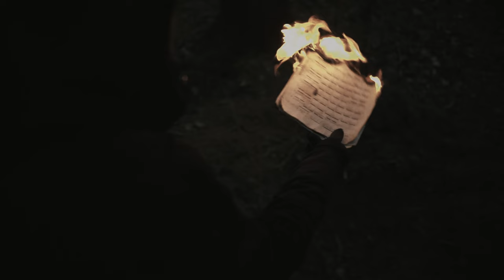My Great Guilt — Pačatak Zaćmieńnia (Official video)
Official music video My Great Guilt — Pačatak Zaćmieńnia
It is a full music video from the upcoming album Pačatak Zaćmieńnia that will be released on September 8, 2023 on Sleaszy Rider Records

Follow the link to Pre-Order album!

Dmitry Borovoy — vocals
Konstantin Krasovski — guitars
Maxim Slesarev — keyboards & orchestration
Ilya Saveliev — bass
Yan Aladov — drums

Vocals recorded by Yan Zhanchak

Mixed and mastered at "Drygva" studio by Alexey Stetsiuk